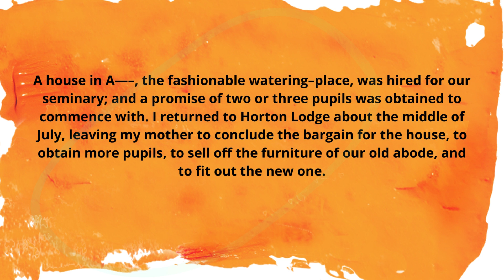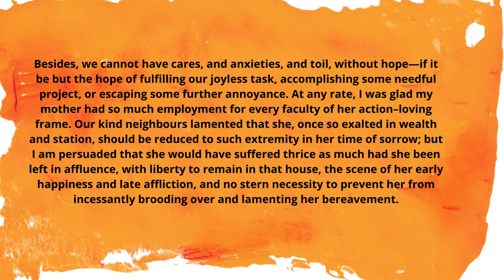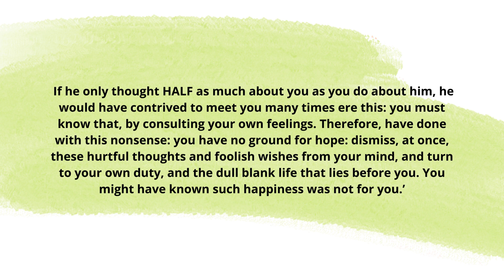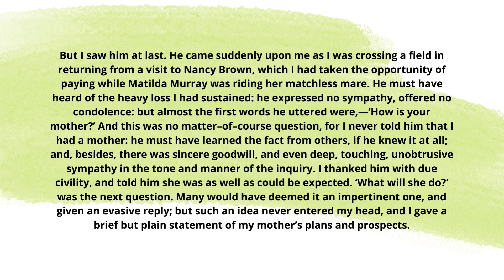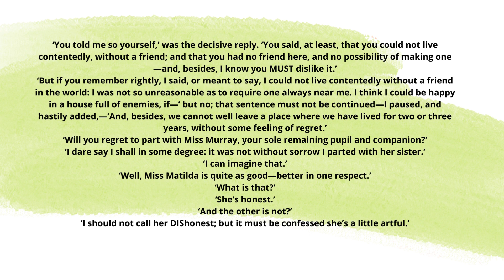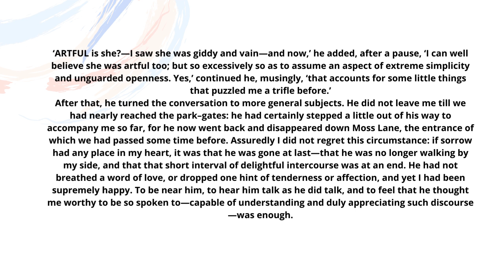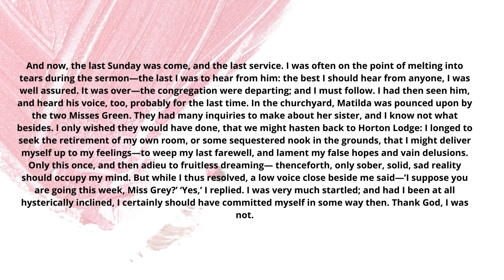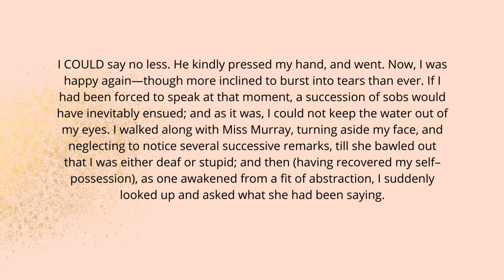The Farewell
I returned to Horton Lodge about the middle of July,leaving my mother to conclude the bargain for the house.